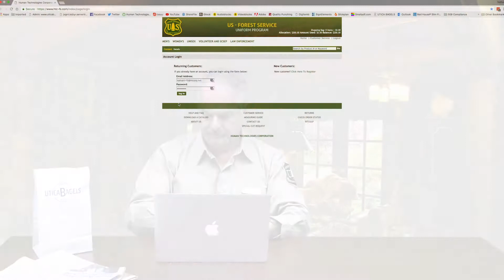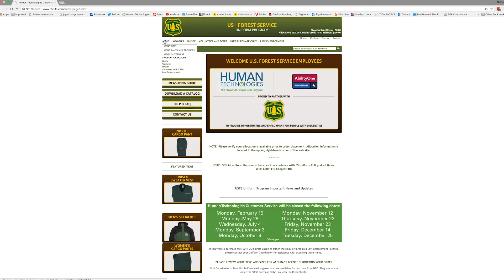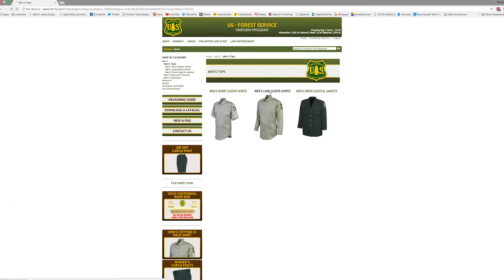Human Technologies Uniform Management Services